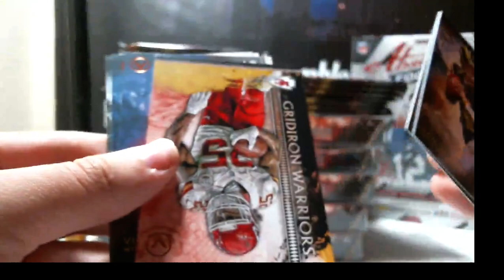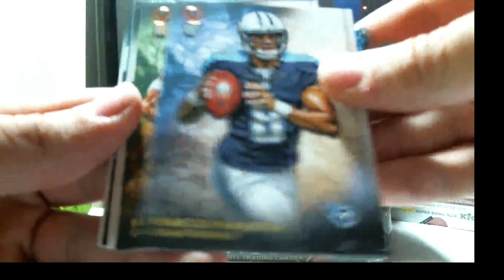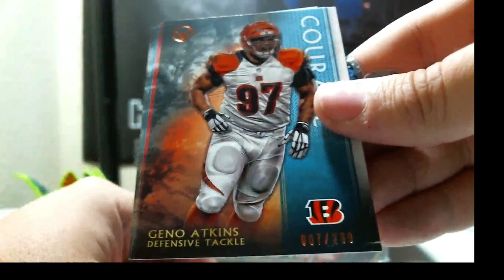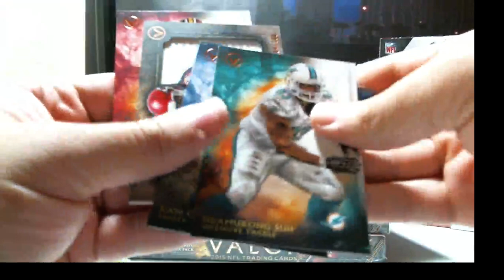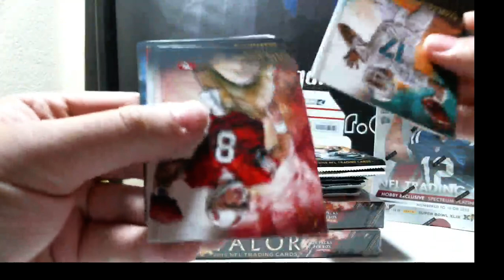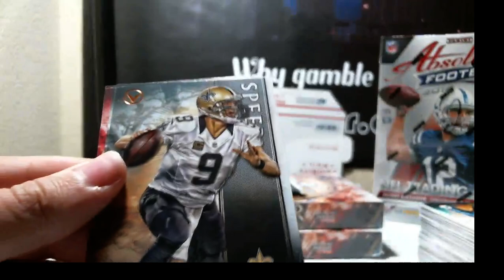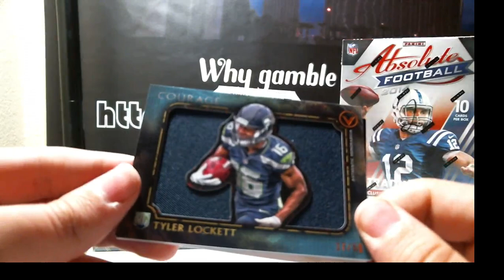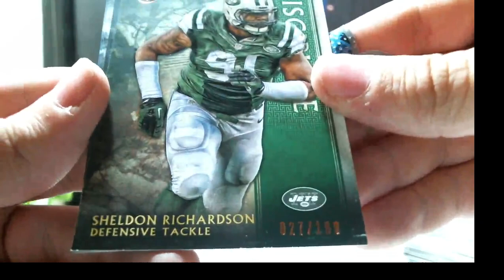10-24-2015 2015 Topps Valor Football 6 Box Break Half Case (eBay Break)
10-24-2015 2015 Topps Valor Football 6 Box Break Half Case (eBay Break)